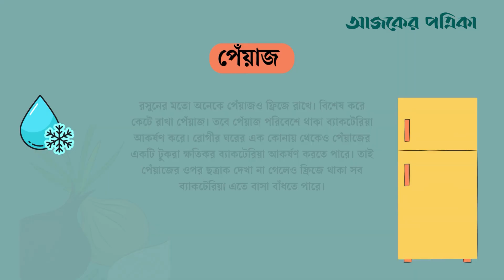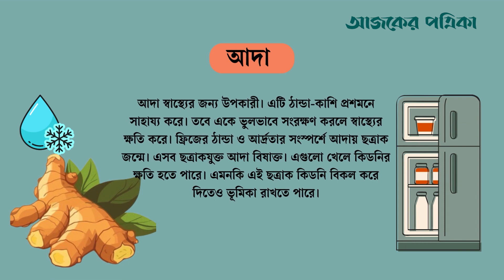যে ৪ খাবার ফ্রিজে রাখলে বিষাক্ত হয় | Fridging Food | Lifestyle | Food Habits | Ajker Patrika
দীর্ঘদিন সংরক্ষণের জন্য ফ্রিজে খাবার রাখা হয়। তবে অনেকে না জেনেই এমন কিছু খাবার ফ্রিজে রাখেন, যেগুলো বিষাক্ত হয়ে যেতে পারে। এসব খাবার স্বাস্থ্যের জন্য ক্ষতিকর। অবশ্য ডিপ ফ্রিজের জন্য এটি প্রযোজ্য নয়।